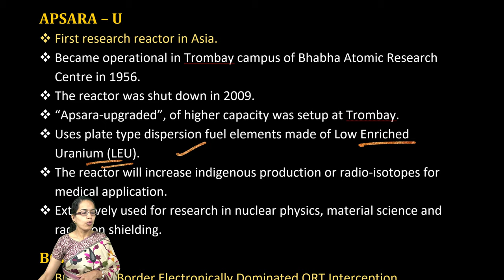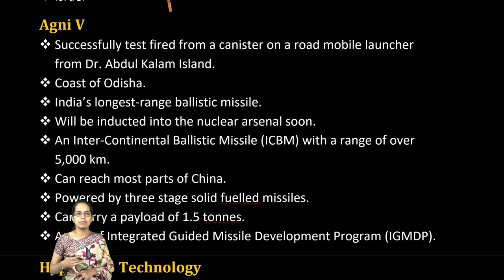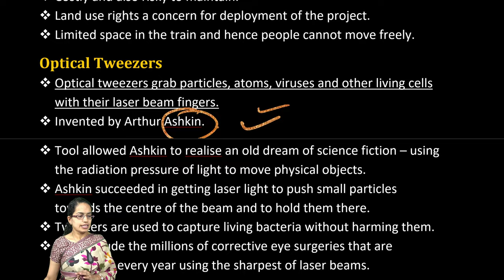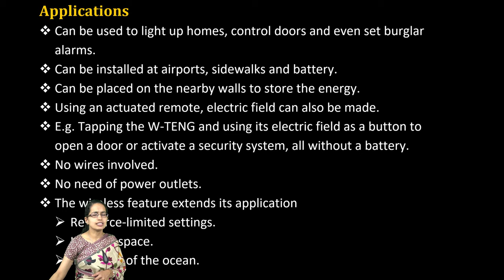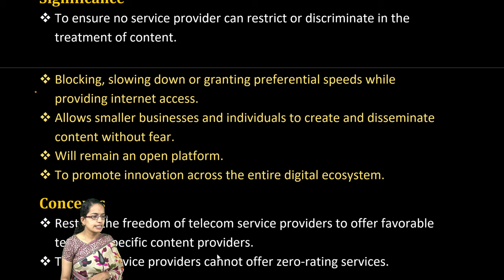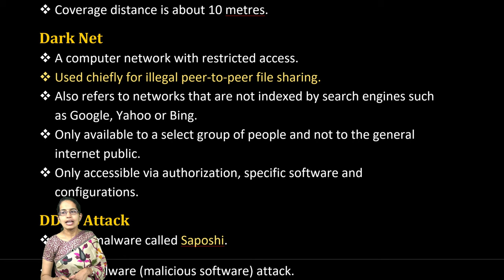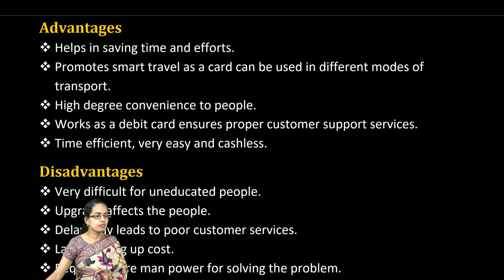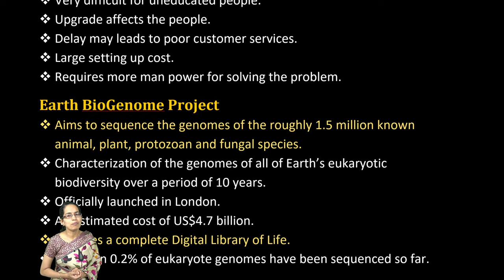Science and Technology: Expected Topics for UPSC IAS Prelims 2020 |CSE (Net Neutrality)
Dr. Manishika Jain explains Expected Topics for UPSC IAS Prelims 2020: Environment | Prelims

Dr. Manishika Jain discusses Expected Questions on Internal issues 2019 for IAS/SSC/Bank PO/ NDA/CDS

First Hyper Spectral Imaging Satellite
 HysIS is an earth observation satellite, weighing about 380 kg.
 Configured around ISRO’s Mini Satellite-2 (IMS-2) bus.
 Aim is to study the earth’s surface in the visible, near infrared and shortwave infrared regions of the electromagnetic spectrum.
 Mission life of about 5 years.
 A Hyperspectral imaging camera in space can provide well-defined images.
 Enables distinct identification of objects on earth by reading the spectrum for each pixel of a scene from space.
 Hyperspectral imager which can identify 55 spectral or colour bands from 630 km above ground.
 Used for monitoring of environment, finding oil and minerals apart from military surveillance.
 Hyspex was first tried out in Chandrayaan-1 mission.
Technology
 Defense
 Agriculture
 Land use
 Minerals
Draft Space Activities Bill, 2017
 Released by the Department of Space.
 Legislation provisions shall be applicable to every citizen of India.
 Also applicable to all sectors engaged in any space activity in India or outside India.
Regulatory Mechanism
 Responsibility of the central government.
 Setting mechanisms and promoting space activity.
 Exploration and use of outer space, development of the sector.
The Central Government Can
 Grant, transfer, or terminate licenses to any person for commercial space activities.
 Provide professional and technical support.
 Authorization to launch or operate space objects.
 Regulating the procedures for conducting and operating space activity by monitoring the conformity with international space agreements.
 Ensure safety requirements.
 Investigate any incident or accident in connection with the operation of a space activity.